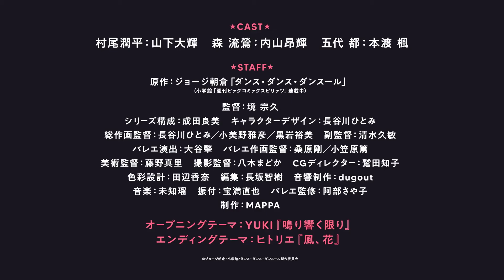Dance Dance Danseur - Official Trailer 2 | AnimeTV